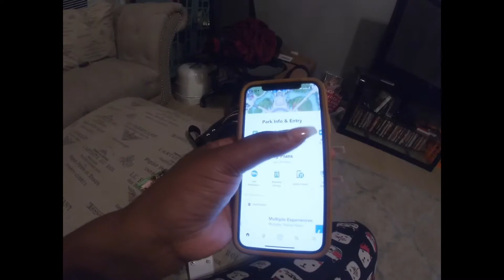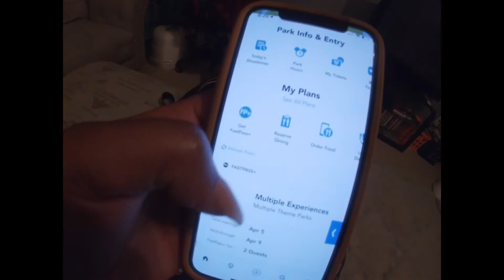Last day of vacay & travel home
We went to magic kingdom! I got to meet all the princesses. Mekhi had lots of fun. 12 hrs in the park! Then before we caught our flight we went back to Disney springs to watch Dumbo (I cried) and to eat!